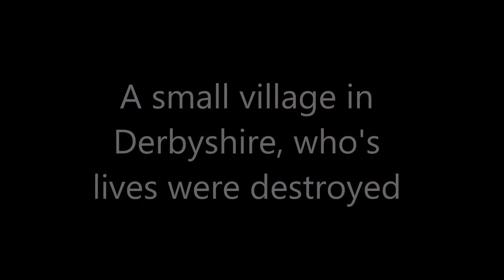Roses of Eyam Trailer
The Roses of Eyam October 20th-22nd 2016
belfreytheatretickets.ticketsource.co.uk